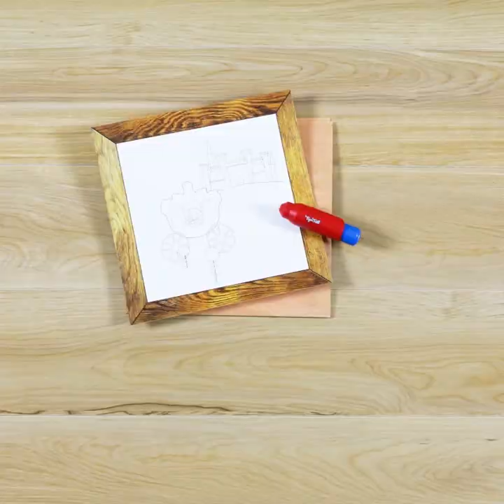Magic Painting World - A Day at the Palace animation